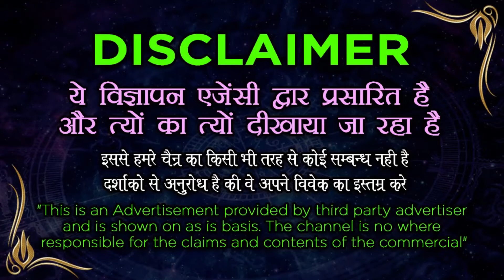पानी पर फूंक मार दे | स्त्री बेचैन हो जाएगी आपके लिए Vashikaran Mantra for Love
पानी पर फूंक मार दे |  स्त्री बेचैन हो जाएगी आपके लिए